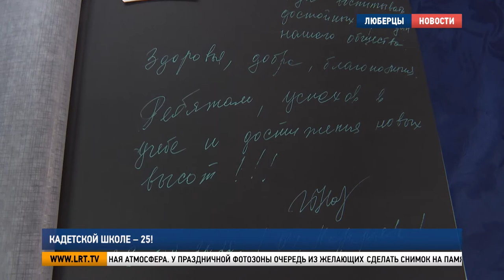Кадетской школе – 25!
Люберецкая кадетская школа отметила юбилей. Со дня основания общеобразовательного учреждения прошло 25 лет. Эту знаменательную дату сотрудники и воспитанники школы отметили в кругу почетных гостей. На празднике побывала и наша съемочная группа.

В этот день в кадетской школе особенная атмосфера. У праздничной фотозоны очередь из желающих сделать снимок на память. А в книге пожеланий ежеминутно появляются новые записи.

Игорь Коханый, депутат Московской областной думы:
"Я, конечно, желаю процветания, конечно, желаю новых побед, благодарных учеников".

Ирина Назарьева, первый заместитель главы администрации г.о. Люберцы:
"Коллективу школы желаю процветания на долгие годы, а ребятам – достижения новых высот, чтобы они росли надежными гражданами нашего государства".

Кадетской школе есть, чем гордиться. За 25 лет из этих стен выпустилось около 3 тысяч учеников, 125 из них – медалисты. По итогам прошлого года общеобразовательное учреждение вошло в топ-300 школ Московской области.

Наталья Скисова, директор кадетской школы г.о. Люберцы:
"Длина дороги предсказана судьбой, а вот ширину дороги делают люди. Я хочу сказать слова огромной благодарности всем тем, кто сегодня находится в зале. Потому что эти 25 лет мы шли по широкой, наполненной яркими событиями, победами, дороге".

Добросовестный труд и профессионализм сотрудников школы отметили благодарственными письмами главы округа и депутатов Московской областной думы. На празднике присутствовала первый директор школы – Валентина Завьялова.

Валентина Завьялова, первый диреткор кадетской школы г.о. Люберцы
"Я выражу только свою огромную радость, что я вас всех вижу, что вы пришли на это торжество 00.49 СКЛ 01.36 Особая моя благодарность, конечно, всем тем, кто начинал со мной 1 сентября".

В этом году в истории кадетской школы начнется новая страница. 1 сентября для учеников младших классов откроется пристройка на 200 мест. И это событие станет еще одним поводом для большого, яркого праздника.